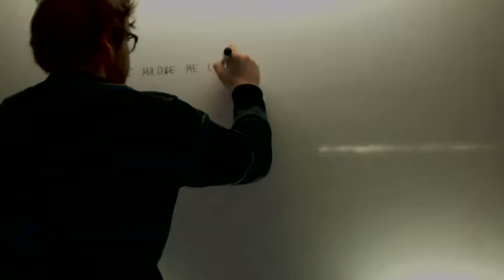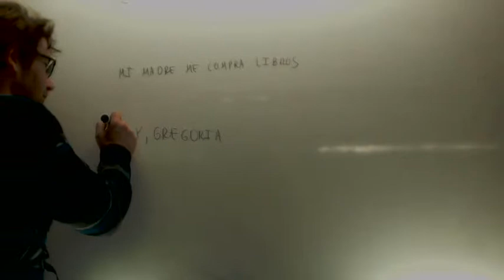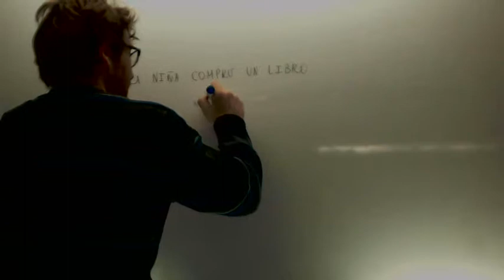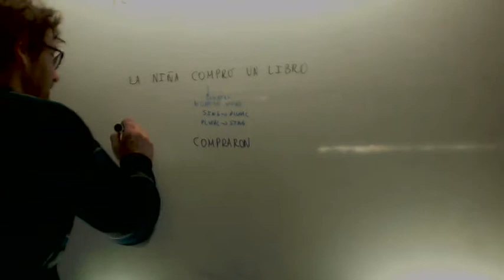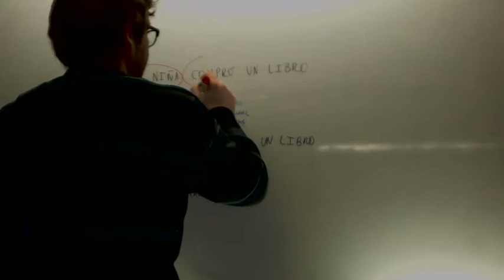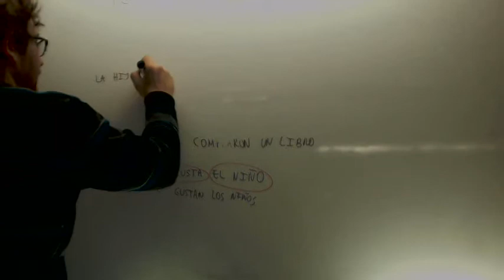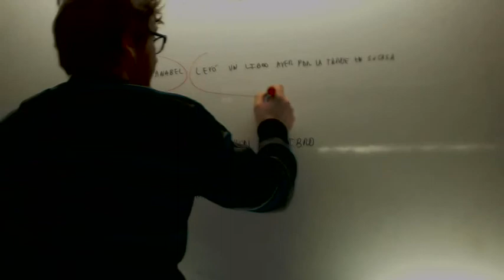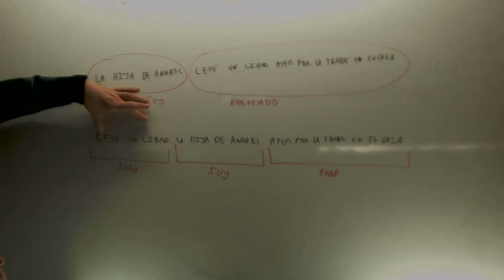Distinguir sujeo y predicado Lengua 2º ESO Academia Usero Estepona